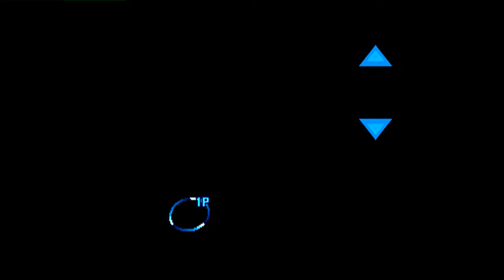Street Fighter III: 3rd Strike: (US) ViciousEntropy vs (US) TheNerdyBA - 2021-04-20 18:52:33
(US) ViciousEntropy vs (US) TheNerdyBA - 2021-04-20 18:52:33
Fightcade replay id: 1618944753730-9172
ViciousEntropy: Urien, TheNerdyBA: Makoto  - 0:00:09
Urien vs Makoto